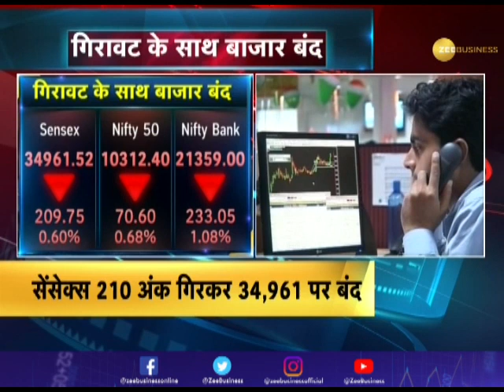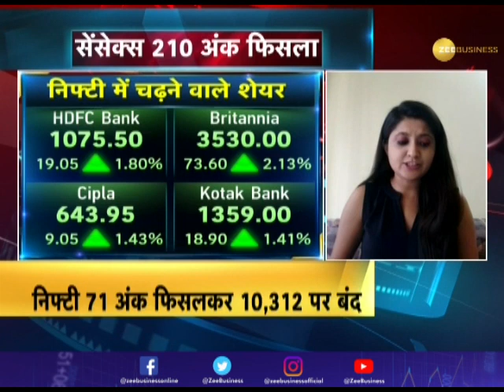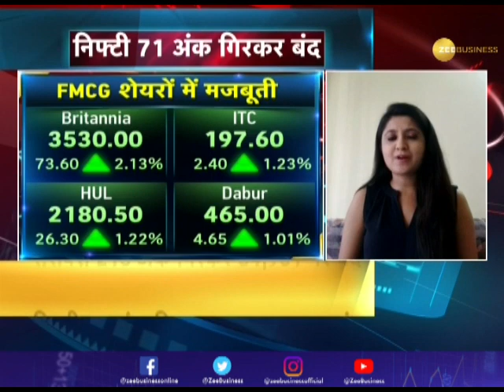बाजार का पहला दिन सुस्त, Sensex 210-Nifty 71 अंक गिरकर बंद । Market Closing । Market in Red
हफ्ते का पहला दिन आज शेयर बाजार लाल निशान पर बंद हुआ। Sensex-Nifty दोनों गिरकर बंद हुए। बैंकिंग शेयर्स में गिरावट दिखी, मेटल-Real Estate में भी कमजोरी रही।